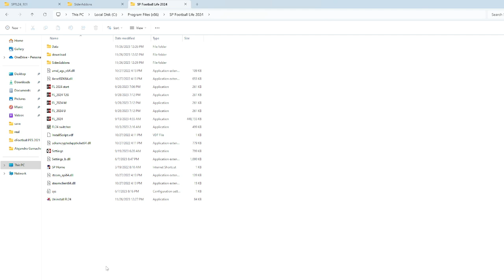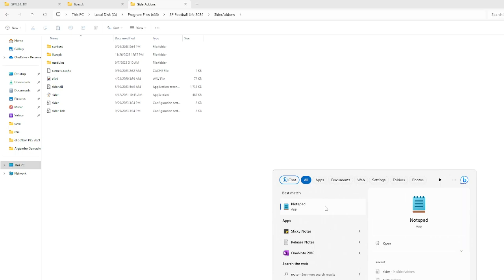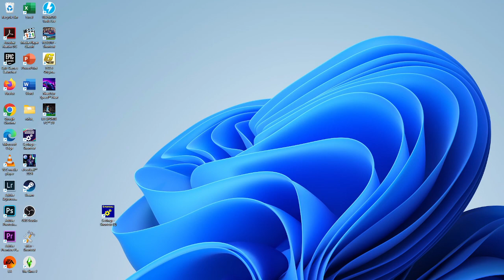SmokePatch Football Life 24 Real Face Installation Tutorial (using SIDER) - Part 1